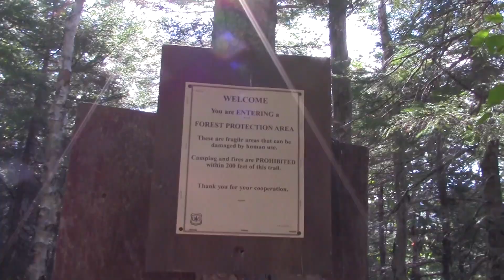Hiking to Thoreau Falls Adventure - Part 7